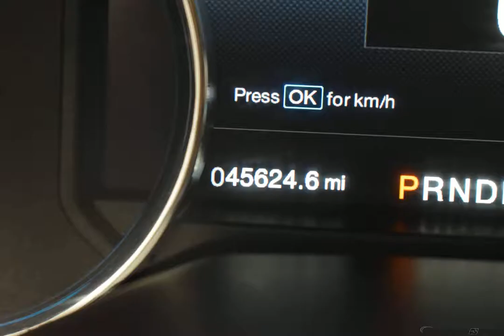2016 Black Ford F-150 4D SuperCrew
Used 2016 Black Ford F-150 4D SuperCrew